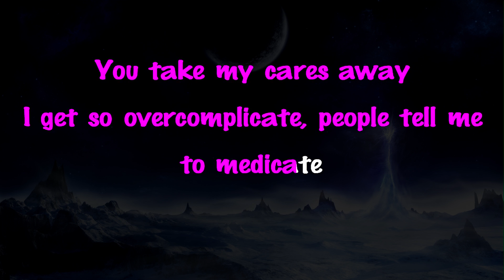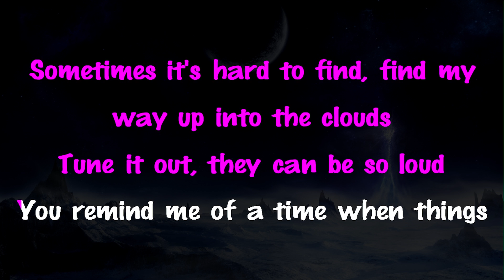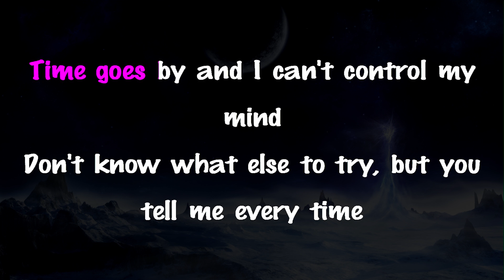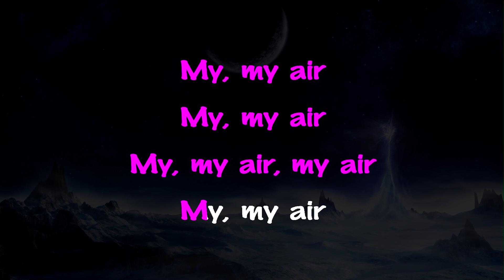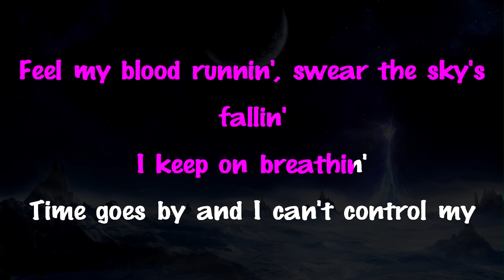Breathin - Ariana Grande | LOWER Key Piano Karaoke Version Instrumental Lyrics Cover Sing Along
Support Mega Karaoke Songs:
Breathin - Ariana Grande | Karaoke | Lyrics | Instrumental

Official MegaKaraokeSongs karaoke instrumental cover of breathin by Ariana Grande. | Get this cover on Bandcamp: (Url Soon)

breathin - Ariana Grande Lyrics:

[Verse 1]
Some days, things just take way too much of my energy
I look up and the whole room's spinning
You take my cares away
I get so overcomplicate, people tell me to medicate

[Pre-Chorus]
Feel my blood runnin', swear the sky's fallin'
How do I know if this shit's fabricated? Mmm
Time goes by and I can't control my mind

[Chorus]
Just keep breathin' and breathin' and breathin' and breathin'
And oh, I gotta keep, keep on breathin'

[Verse 2]
Sometimes it's hard to find, find my way up into the clouds
Tune it out, they can be so loud
You remind me of a time when things weren't so complicated
All I need is to see your face

[Pre-Chorus]
How do I know if this shit's fabricated, oh?

[Chorus]
And oh, I gotta keep, I keep on breathin'
And oh, I gotta keep, I keep on breathin', mmm, yeah

[Bridge]
My, my air
My, my air
My, my air, my air
My, my air
My, my air
My, my air, yeah

[Outro]
I keep on breathin'
I keep on breathin', mmm, yeah